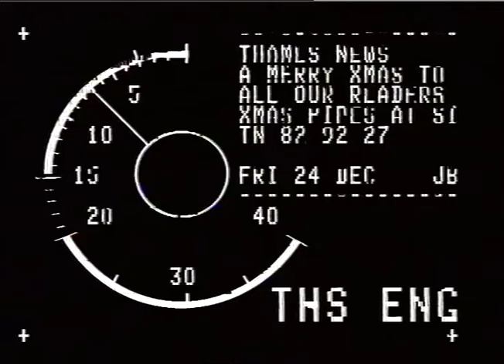HOUSING ESTATE. SCAFFOLDING.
HOUSING ESTATE. SCAFFOLDING._x000D_
THAMES  NEWS. 24.12.82. SCAFFOLDING. WATIMLOW HOUSING ESTATE._x000D_
TN/82/92/26.LUNCH,_x000D_
27.PM._x000D_
Vox Pops: Discontented residents. G/c's: Scaffoling infested estate._x000D_
FOR STORY   REFER SHEET._x000D_
REPORTER COLIN BAUR._x000D_
HOUSING ESTATE. OCAFFOLDING._x000D_
THAMES NEWS. 24.12.82. SCAFFOLDING. WATERLOW HOUSING ESTATE._x000D_
TN/82/92/26.LUNCH,_x000D_
27.PM._x000D_
REPURTER COLIN BAKER._x000D_
._x000D_